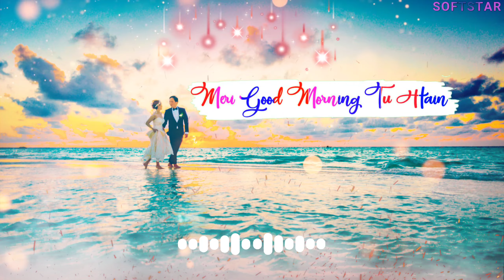Main Dekhu Teri Photo Whatsapp Status | Main Dekhu Teri Photo Song Status | SoftStar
Song Details:-
Song – Photo
Singer - Karan Sehmbi
Re-Composed And Programmed: Tanishk Bagchi
Lyrics - Nirmaan
Flute: Sriram Sampath

Photo Lyrics:-

Main dekhun teri photo
Sau sau baar kude x (2)

Ke uthde tufaan seene vich

Tu sapne mein aa hi jaati hai
Tu neend udaa hi jaati hai
Tu mil ek vaar kude

Deewana toone kar diya
Aise tere bin ab reh na sakoon
Dil ki baat tujhe aakar main
Keh na sakoon x (2)

Meri good morning tu hai
Meri good night bhi tu
Yeh duniya wrong lage
Meri liye right bhi tu

Tu ban meri raani kude
Deewana nirmaan kude
Tu kar ehsaan kude